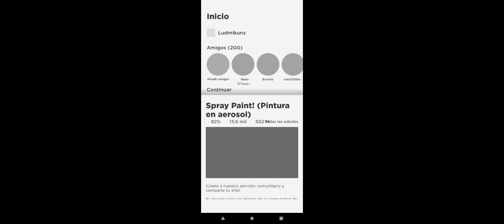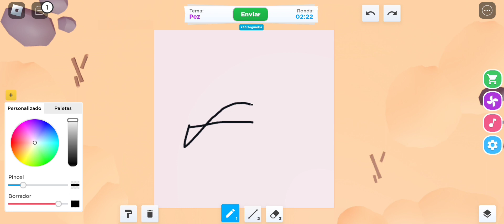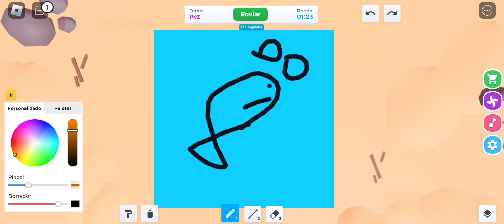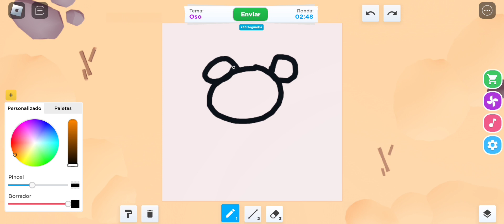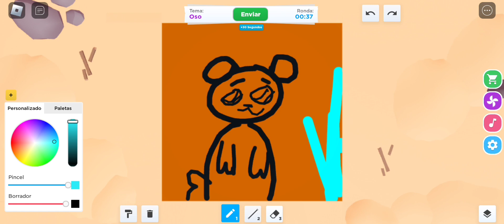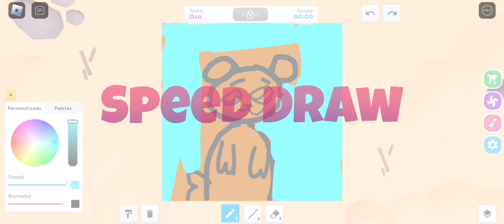Jugando a Pintar con Aerosol y Speed Draw en Roblox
Hoy les traigo un vídeo muy gracioso jugando Roblox 😹, les prometo que se van a reír 🤞🏼, espero disfruten el video